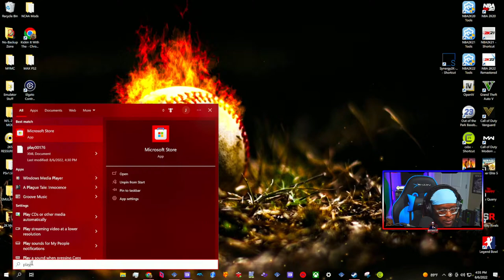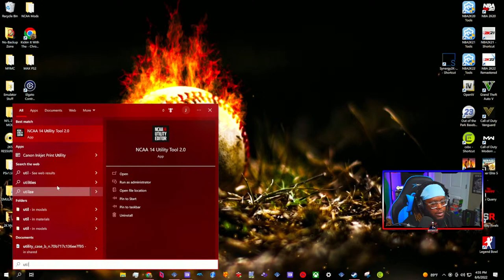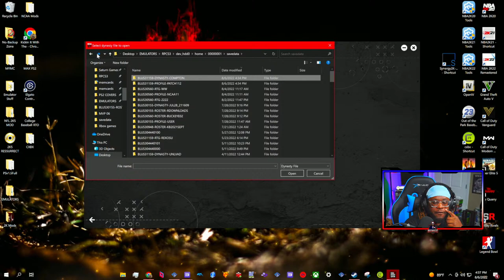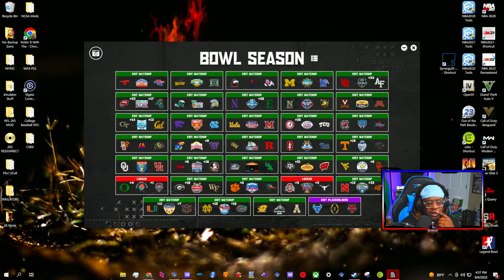If We Win Out We Make The CFP | Compton A&T Dynasty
🔴 LIVE - If We Win Out We Make The CFP | Compton A&T Dynasty

Difficulty: Heisman

Snap: UncleSamsReject